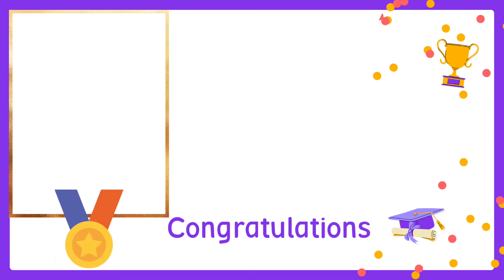Virtual Graduation and Recognition Background Green Screen Free Download